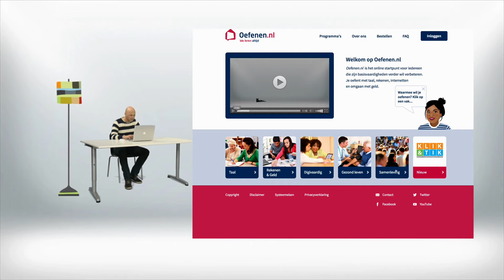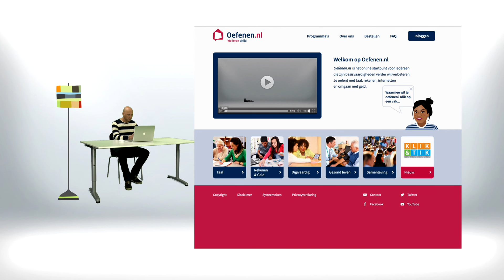Oefenen demo (English)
Learn basic skills with Oefenen.nl. We have free programs for learning Dutch, reading and writing, numeracy and digital skills.